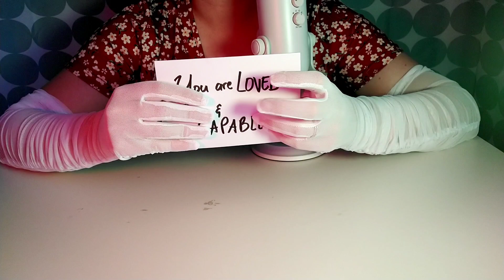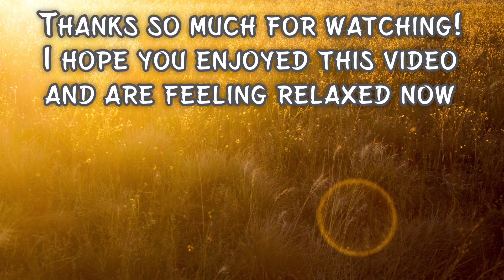White Mesh Gloves Unboxing 🧤 Hand Movements 🌸 Table Tracing 👆 Soft Spoken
This is my first pair of MESH gloves, and I love them! they are stretchy and white and ruched and long! 😍🧤 soooo comfy and elegant! big thank you to the viewer who sent them to me! this video includes plastic crinkles, fabric sounds, lots of hand movements, table tracing, and soft speaking! I invite you to relax and enjoy this video!

Questions:
1) what other colors or types of gloves would you like to see me acquire in the future??
2) do you have any ideas of how I can use these new white ruched gloves in another video??

TIMESTAMPS
0:00-1:30 Plastic Packaging Crinkles
1:31-2:58 Unboxing NEW GLOVES
2:59-5:18 Try-On
5:19-6:50 Table Tracing
6:51-7:46 Up Close Hand Movements
7:47-10:00 Follow my Finger
10:01-11:03 Gentle Table Tapping
11:04-11:56 Table Scratching
11:57-14:35 Up Close Hand Movements
14:36-15:44 Table Rubbing
15:45-16:18 Loved and Capable Card
16:19-17:43 Closing Thoughts & Outro

As always, I SOOOO appreciate your encouragement and interaction with my videos! I feel so honored to be able to bring a little bit of calm and aesthetic beauty to your day! Always remember that because you are a person, you are LOVED and you are CAPABLE!

Hannah 🌸

Intro and Outro photos from RawPixel.com and used with permission.